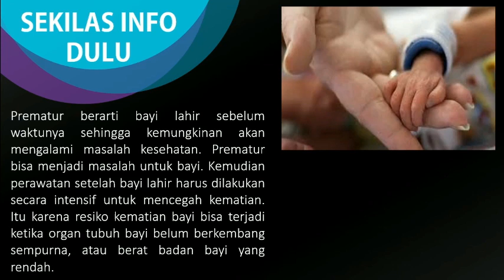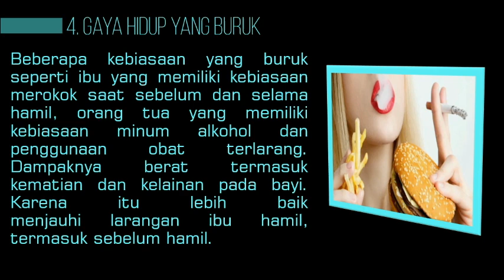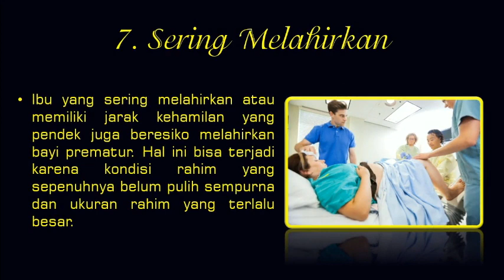PENYEBAB BAYI LAHIR PREMATUR PADA 7 BULAN YANG SERING TERJADI!!!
Bayi bisa lahir prematur pada 7 bulan terjadi karena gangguan pada janin maupun pada ibu hamil
Mau tau apa aja penyebabnya??? Tonton langsung videonya

Semoga bermanfaat
Terima kasih